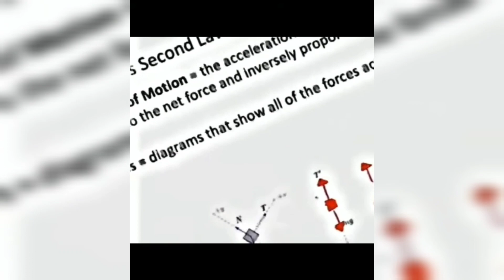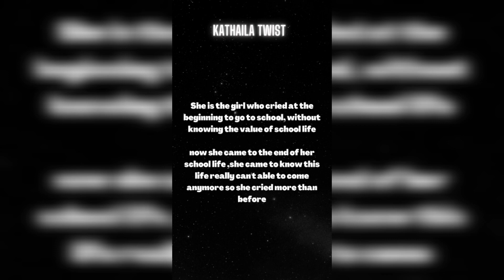Back to school/ with kathaila twist/ school feel/ watch it ❤️